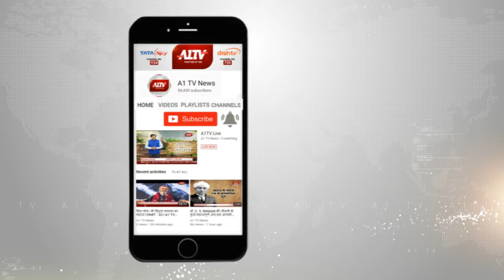अजमेर : लोकसभा के चुनाव चलते बाजारों से हटाया अस्थाई अतिक्रमण